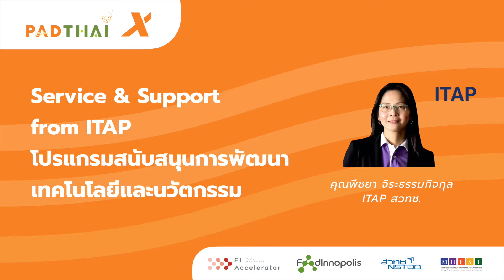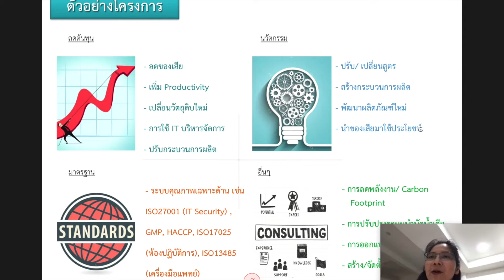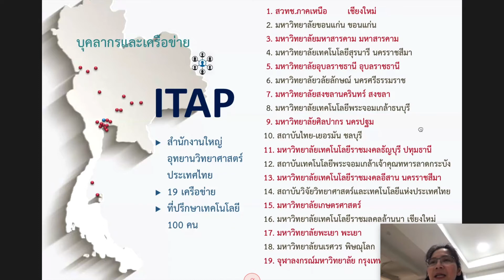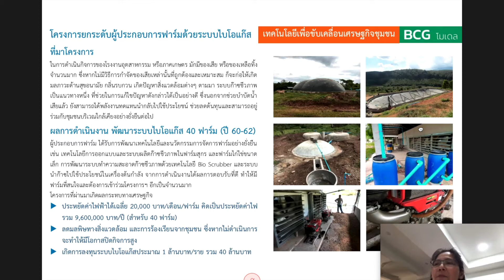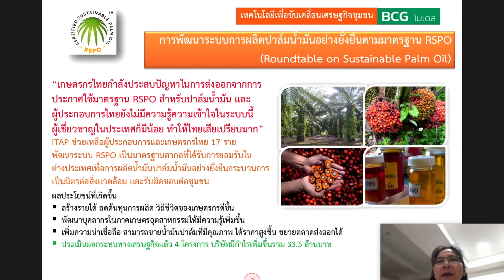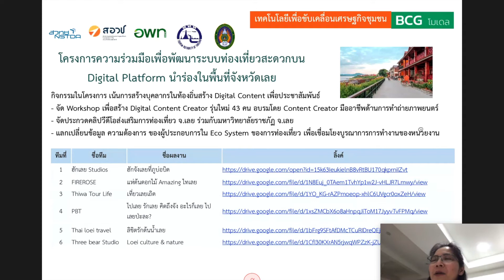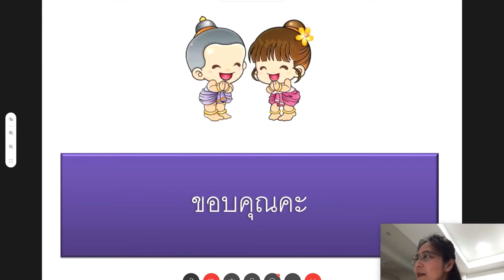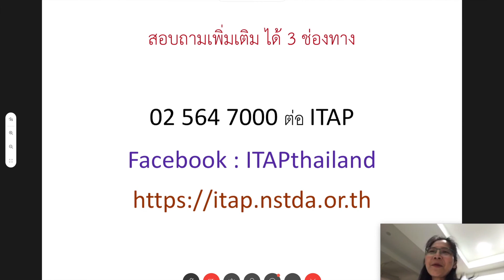PADTHAI X หัวข้อ Service & Support from ITAP: โปรแกรมสนับสนุนการพัฒนา เทคโนโลยีและนวัตกรรม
PADTHAI X: โครงการอบรมออนไลน์ เพื่อเพิ่มศักยภาพในการปรับตัวสำหรับผู้ประกอบการธุรกิจนวัตกรรมอาหาร ในยุค “Post COVID-19 Pandemic”
ระหว่างวันที่ 7 - 8 และ 14 - 15 พฤษภาคม 2563
หัวข้อ Service & Support from ITAP : โปรแกรมสนับสนุนการพัฒนา เทคโนโลยีและนวัตกรรม
โดย คุณพีชยา จิระธรรมกิจกุล ITAP สวทช.

ติดตามข่าวสารโครงการ PADTHAI ได้ที่
Facebook Fanpage: PADTHAI by Food Innopolis

เข้าถึงบริการและกิจกรรมต่าง ๆ ของ Food Innopolis ได้ที่
Facebook Fanpage: FoodInnopolis